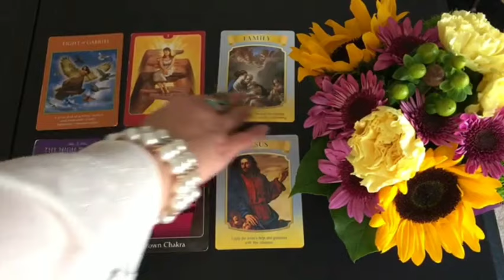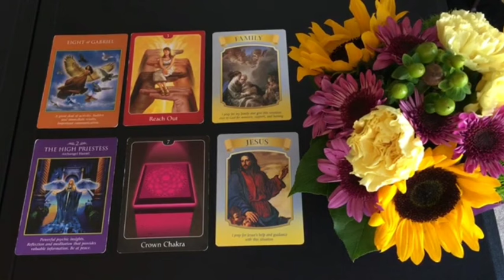Virgo♍ HOPE YOU SEE THIS MESSAGE BEFORE THIS PERSON SPEAKS UP 🚨🚨😱🥺♥️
Virgo Love
Virgo 2024
Virgo today
Virgo February